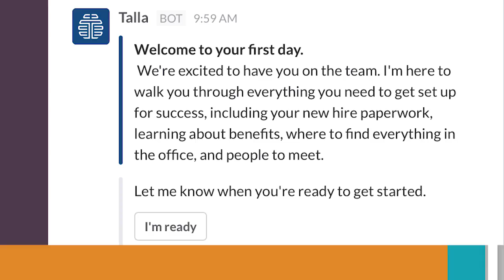QUICK TAKE! Rob May of Talla on using AI &machine learning to automate HR & IT, bots, future of jobs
Artificial intelligence, machine learning, and bots are starting to get a lot of buzz, and people are saying that advances in AI is moving faster than anticipated. Our guest today, Rob May, is formerly the CEO and co-founder of Backupify, and is now the CEO and co-founder of Talla, which builds intelligent assistants to help knowledge workers better do their jobs. Talla has developed a text-based messaging assistant that uses machine learning and natural language processing to automate human resources & IT tasks. Join us as Rob explains why bots are a better interface, what sets Talla apart from the AI space, and shares his predictions on AI’s impact on jobs.